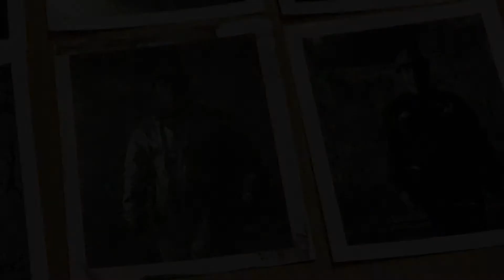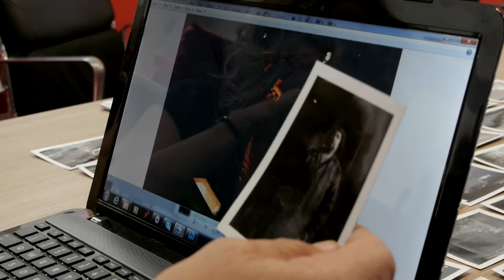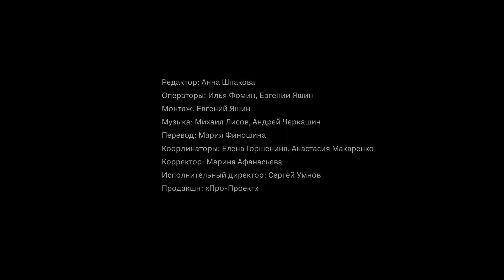Dean Sewell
shooting and editing: Eugene Yashin
translation and subtitles: Maria Finoshina